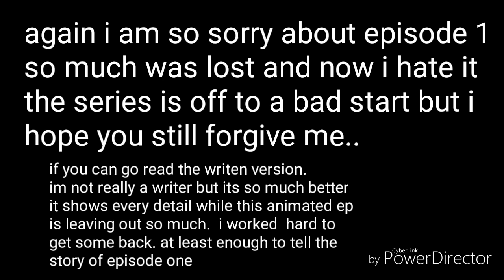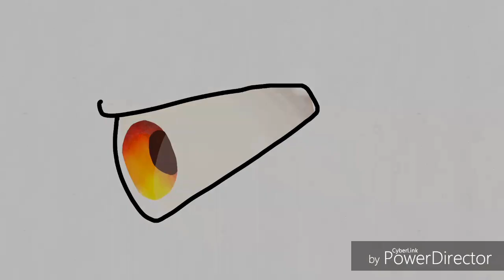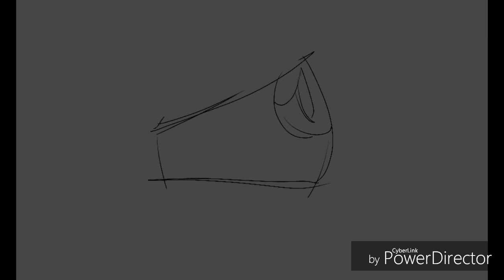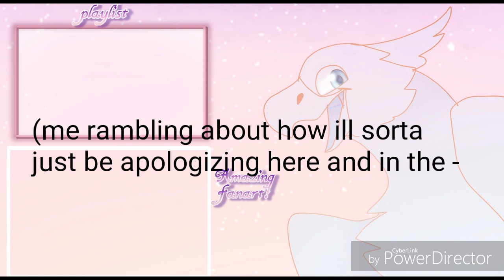▪¤●○One Flame Episode One○●¤°▪。. The first spark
I AM SO SORRY ODHDUDBDIDSKSKDKDOEOR so much went wrong and i promise this will not happen again. There is a reason im making this.

Also there are still hints left after what was lost.

Keep in mind how i am, sometimes the main character isnt present but is still the main character. Its hard to explain but im not saying what will happen or if nala ends up okay. I won't say im talking about Nala though but i might be

CAST
Aron(nala's dad) Amateur Warrior
Dawn. Nebula
Nala. Nalanix

MUSIC

SPECIAL THANKS
all the voice actors
static
music
Kiwitree
Seeker
broken wing
and many more who helped out

PRODUCED BY
Nalanix

DIRECTED BY
Nalanix

Instagram for series: its_the_fire_place

Wattpad: nalanix1